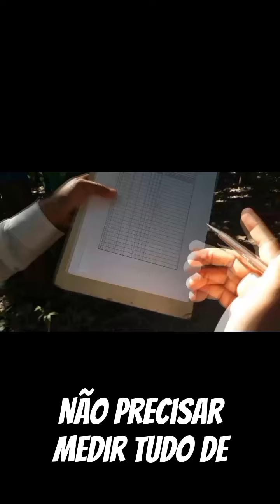Corrija este erro do seu inventário florestal de maneira rápida e segura